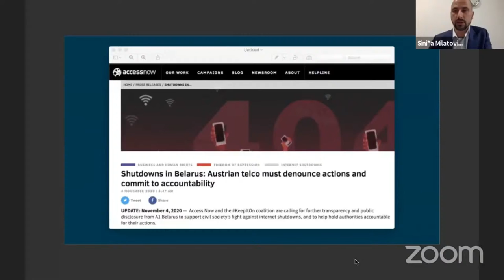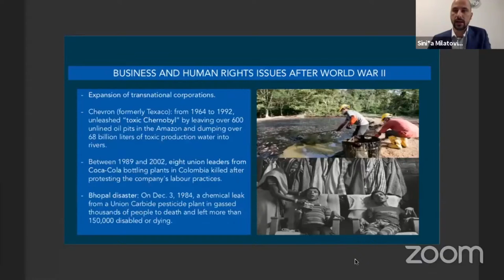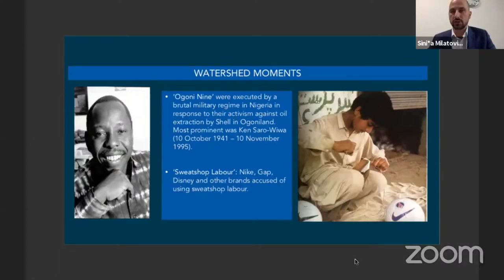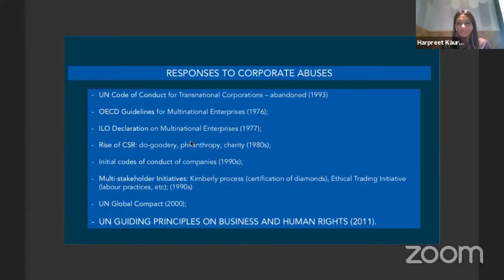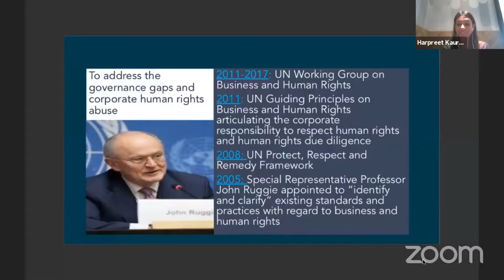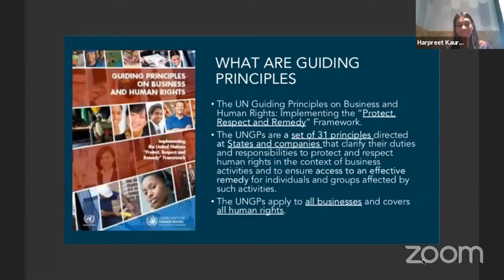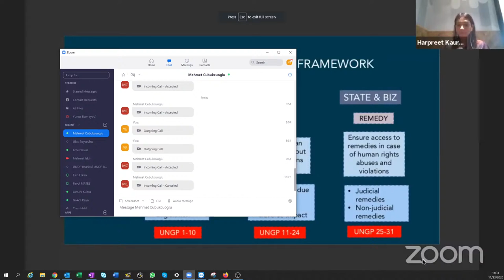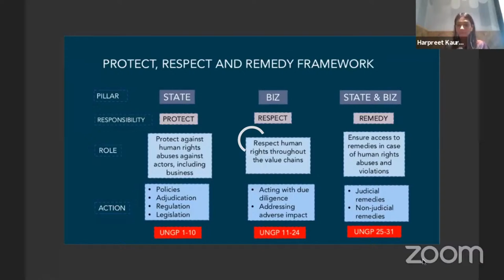BHR Asia and the Pacific UNDP Canlı Yayını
1st Regional Forum on Business and Human Rights in Eastern Europe and Central Asia